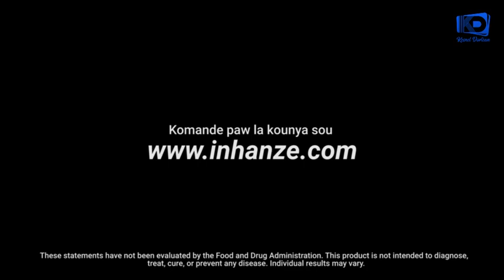Potoprens tet anba..Bandi !z0 nan kouri..Moiz JC souke peyi a..dosye bbq pran bal..? men tout detay